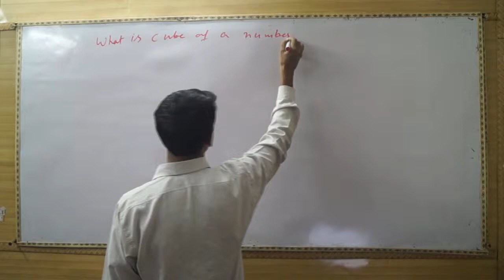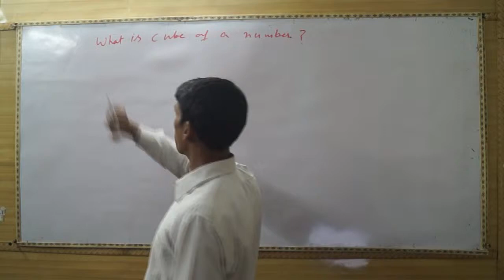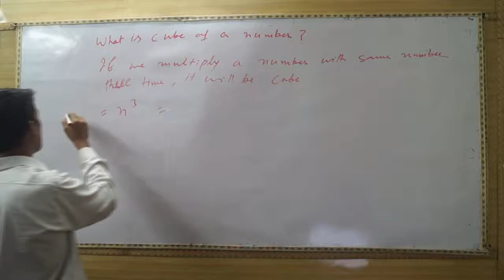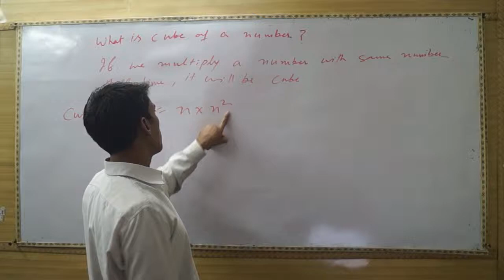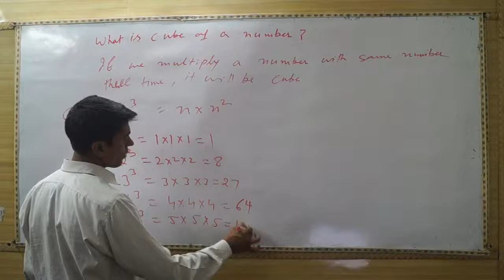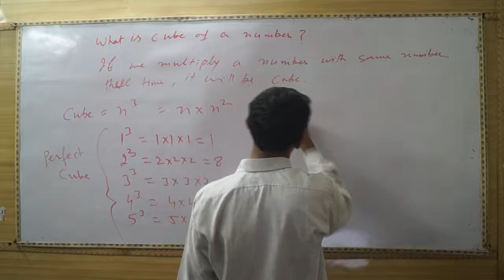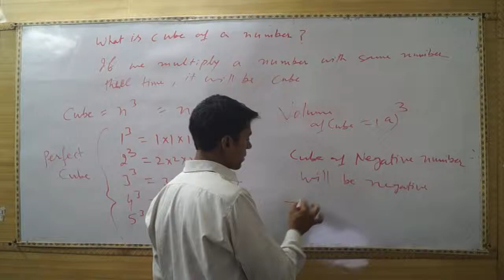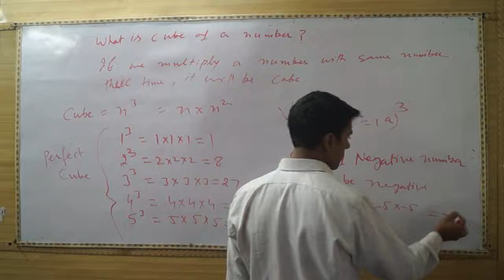What is Cube of A Number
Learn the meaning of cube of a number.